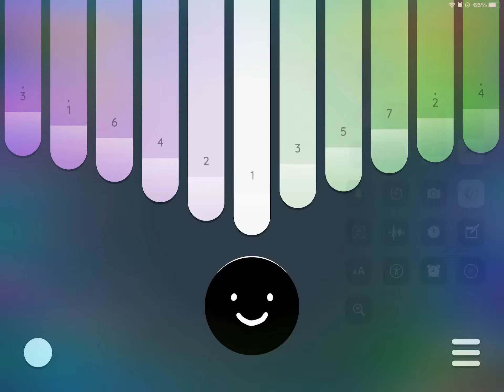Keylimba freestyle. theme: dream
Again sorry if bad I’m not talented at much